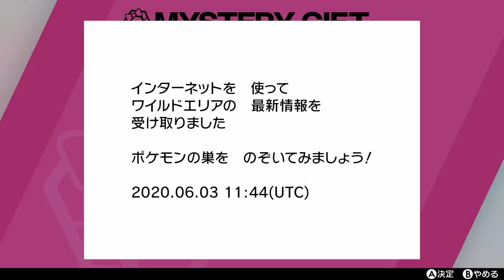【ラスト期間限定】キョダイマックスラプラス・リザードン・ジュラルドンなど大量発生！ダイマックスアメがバグで大量入手できる？！【ポケモン剣盾】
今回のダイマックスアメの件はマジで驚きましたが、多分あまりにも皆興味なくて全く話題になっていないっぽいですね…。